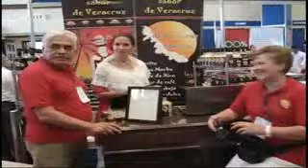ARRANCA LA SEPTIMA EDICION DEL LATIN AMERICAN FOOD SHOW EN CANCUN